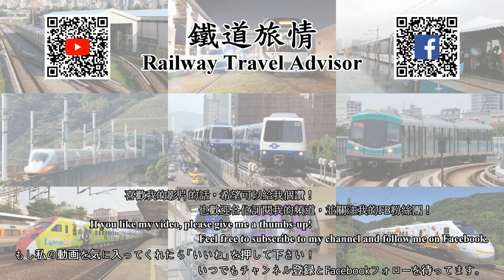【鐵道旅情】中國上海張江有軌電車 Shanghai Zhangjiang Tram | 2081022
2018/10/22 鐵道旅情 Railway Travel Advisor(Tony Yang)出品
介紹: (無)

攝影裝備: Samsung Galaxy S9+

各位好我是Tony Yang，歡迎觀看我的影片
如果您對影片有任何建議或感想，歡迎留言告訴我
Hello everyone, I'm Tony Yang. Welcome to watch my video.
If you like my video, please give me a thumbs-up!

Copyright by 鐵道旅情 Railway Travel Advisor(Tony Yang)